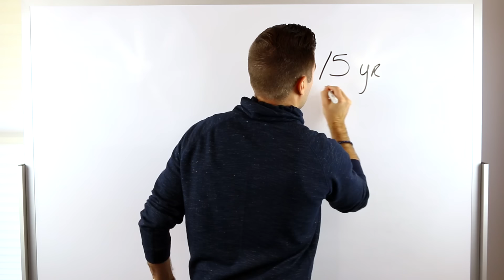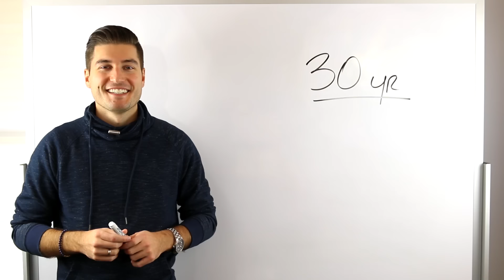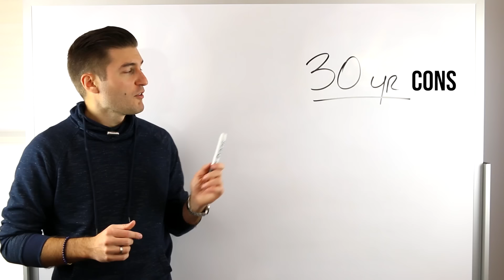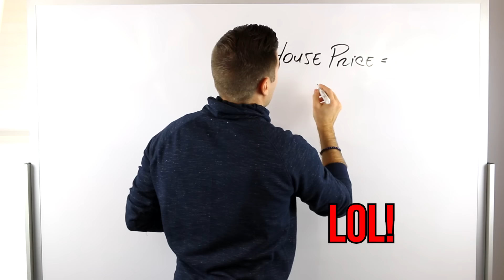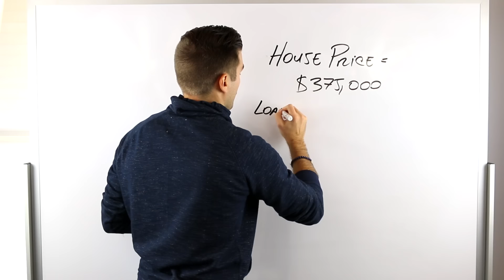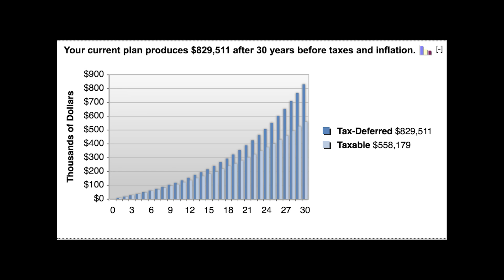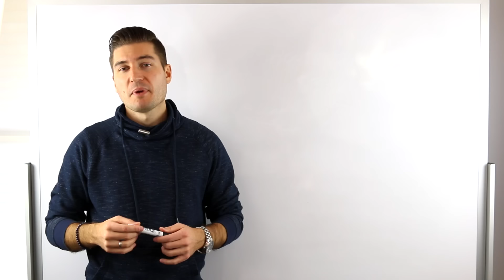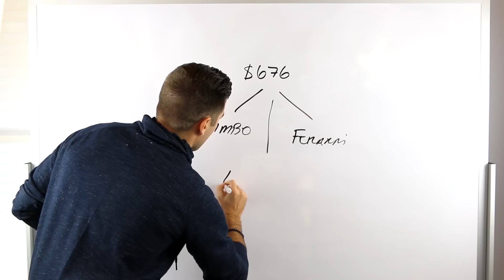15 YEAR VS 30 YEAR MORTGAGE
When comparing a 15 year vs 30 year mortgage it's important to understand all of the factors in making this decision. Whether you are able to afford a home using either of these home loans, it is important to understand the difference between a 15 year and 30 year mortgage. There are pros and cons to each.

In my humble opinion, I prefer the 15 year mortgage because I'd rather have the peace of mind of not owning anybody anything. However, the other side to that coin is that if you opt for the 30 year mortgage, you will have lower payments, which will allow you to invest more money over those 30 years...if you're disciplined enough to stick with it.

If you invest $676 every month (the difference in payment between a 15 and 30 year mortgage) you will amazed at the amount of money you will make in the market.

Keep reading below to see a summarized outline of the video:

15 Year Mortgage Pros
- Lower interest rate (typically .25% to 1% lower than a 30 year)
- Faster pay off time period
- Build equity faster

15 Year Mortgage Cons
- Higher Monthly Payment

30 Year Mortgage Pros
- Lower Payment (buy more house than you can afford)
- Able to invest the extra money per month

30 Year Mortgage Cons
- Slower pay off time period
- Slower equity build due to slow principal pay down